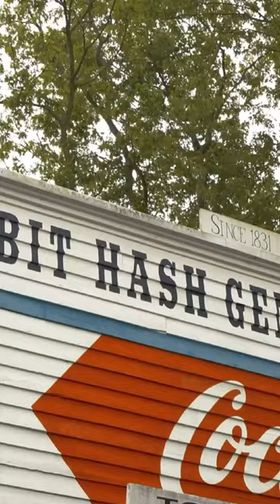BAM BAM BAM 💃💃 carslover cars supercars success 📸:@naftymedia2064